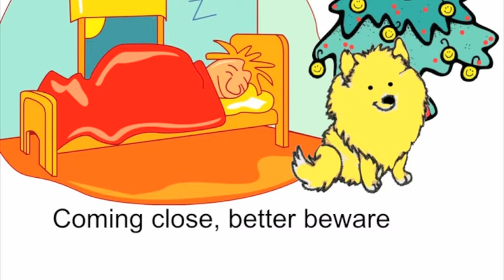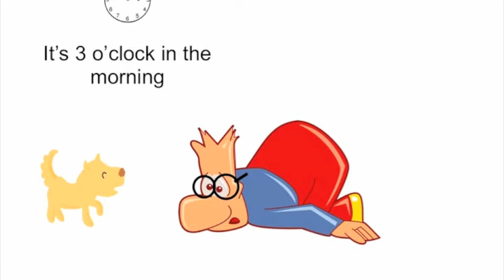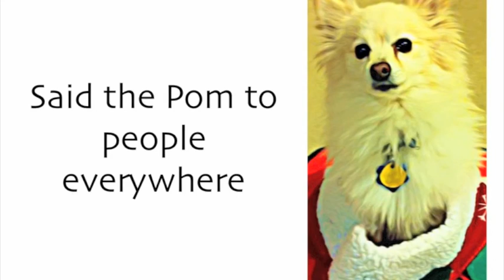Pomeranian's Night Before Christmas